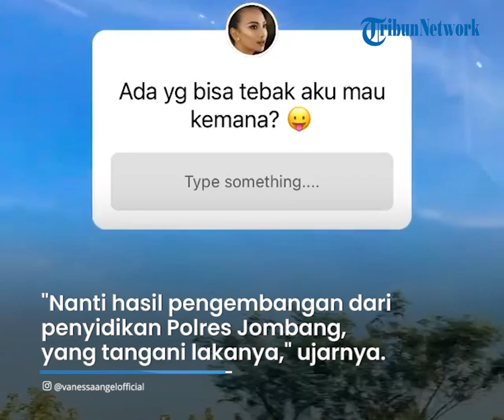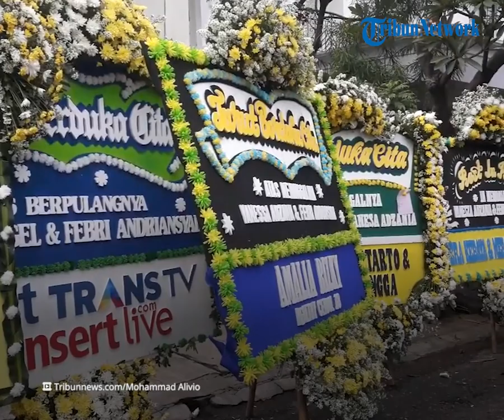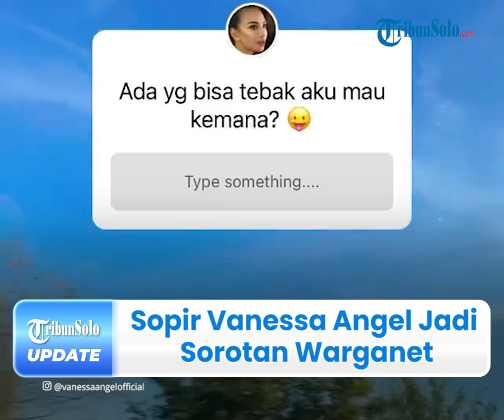Diduga Ngebut sebelum Kecelakaan, Sopir Vanessa Angel Jadi Sorotan Warganet: Pasti Kenceng Banget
TRIBUN-VIDEO.COM - Sopir mobil dalam kecelakaan maut yang menewaskan aktris Vanessa Anggel beserta suaminya Febri Ardianysah, Kamis (4/11/2021) yakni Tubagus Muhammad Joddy Pramas Setya, kini menjadi sorotan warganet.

Pasalnya sesaat sebelum kecelakaan tersebut, Joddy telah mengunggah instastory yg memperlihatkan dia berkendara dengan melaju cukup kencang.

Menanggapi adanya usnsur kelalaian sopir tersebut, Kasat PJR Ditlantas Polda Jatim AKBP Dwi Sumrahadi angkat bicara.

Dikutip dari TribunJatim.com, Kasat PJR Ditlantas Polda Jatim, AKBP Dwi Sumrahadi saat dikonfirmasi Kamis (4/11/2021) menegaskan, polisi masih melakukan penyelidikan atas penyebab kecelakaan tersebut.

Ia mengatakan, penyelidikan terkait penyebab tabrakan tersebut menjadi kewenangan Unit Kecelakaan Satuan Lalu Lintas Polres Jombang.

"Nanti hasil pengembangan dari penyidikan Polres Jombang, yang tangani lakanya," ujarnya.

Sementara itu, muncul fakta lain terkait  kecelakaan mobil yang menewaskan Vanessa Angel dan suaminya, Febri Ardiansyah di Tol Jombang-Mojokerto, Kamis (4/11/2021).

Sopir mobil Mitsubishi Pajero bernomor polisi B 1264 BJU yang terlibat kecelakaan tunggal itu, bernama Tubagus Muhammad Joddy Pramas Setya (24).

Jodyy merupakan warga bogor yang diketahui memiliki akun Instagram bernama @tubagusjoddy.

Beberapa saat sebelum insiden kecelakaan nahas itu terjadi, Joddy melalui akun Instagram tersebut, diduga sempat membuat sebuah unggahan video.

Tampak mobil melaju kencang di ruas tol KM 555.

Diduga video itu diambil sekitar satu jam sebelum peristiwa kecelakaan.

Kendati begitu unggahan tersebut sudah dihapus dan tidak dapat dilihat di halaman Instagram @tubagusjoddy.

Namun, video tersebut sudah sempat direkam oleh sejumlah warganet sebelum dihapus oleh Joddy.

Satu diantara warganet yang merekam Instastory Joddy yakni akun @jesica_damanik.

Video tersebut menunjukkan tampilan speedometer mobil, dan suasana jalanan di depan kaca mobil.

Pemilik akun @jessica_damanik itu menuliskan caption pada unggahan Instagramnya, jika dia menduga Joddy mengendarai mobil tersebut sangat kencang.

"Tolong pasti ini kenceng bgt," tulis akun tersebut.

Sebagai informasi, sopir mobil yakni Tubagus Muhammad Joddy Pramas Setya (24) merupakan warga Griya Melati B-1 Bubulak, Bogor, dikabarkan mengalami luka ringan.

Selain itu, Gala Sky putra dari Vanessa dan Bibi mengalami luka cukup berat dan telah dirujuk ke Rumah Sakit Bhayangkara Polda Jawa Timur, Surabaya.

Sedangkan, pengasuh bayi Gala, Siska Lorensa (21) merupakan warga Nanggerang RT 04/08 Cililin, Bandung Barat, mengalami luka berat yakni cedera otak sedang.

(Tribun-Video.com/TribunJatim.com)

Artikel ini telah tayang di TribunJatim.com dengan judul Sopir Vanessa Angel Disorot Warganet Lantaran Dugaan Ngebut Sebelum Tabrakan, Ini Kata Polda Jatim.